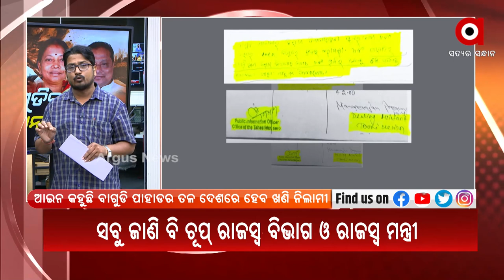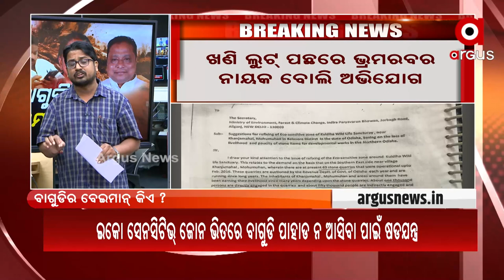ବିଜେଡି ନେତାଙ୍କ ଛତ୍ରଛାୟାରେ ଖଣି ମାଫିଆ ମାଲେମାଲ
ପ୍ରତିଦିନ ଲୁଟ ହେଉଛି ଟନ ଟନ ଲଘୁ ଖଣିଜ ଦ୍ରବ୍ୟ
ସବୁ ଜାଣି ବି ଚୂପ୍ ରାଜସ୍ବ ବିଭାଗ ଓ ରାଜସ୍ବ ମନ୍ତ୍ରୀ,ବିଜେଡି ନେତାଙ୍କ ଛତ୍ରଛାୟାରେ ଖଣି ମାଫିଆ ମାଲେମାଲ  Argus News is Odisha's fastest-growing news channel having its presence on satellite TV and various web platforms. Watch the latest news updates LIVE on matters related to education & employment, health & wellness, politics, sports, business, entertainment, and more. Argus News is setting new standards for journalism through its differentiated programming, philosophy, and tagline 'Satyara Sandhana'.